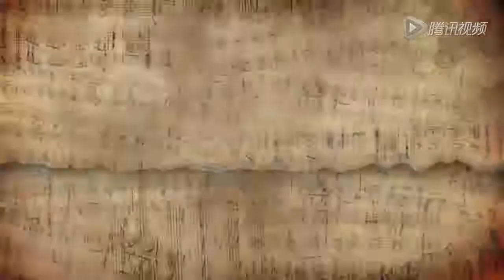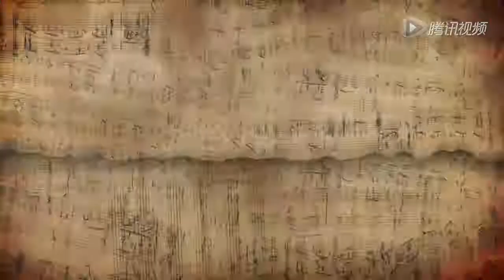《花非花雾非雾》4分钟片花 ( Flowers in Fog / Fleurs Et Brumes 4 Minutes Trailer)